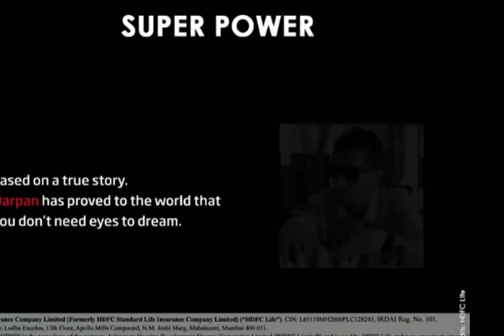A blind man😎- " Darpan"Real Story Video#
very inspiration video of a blind man